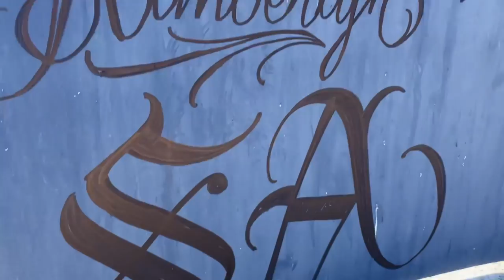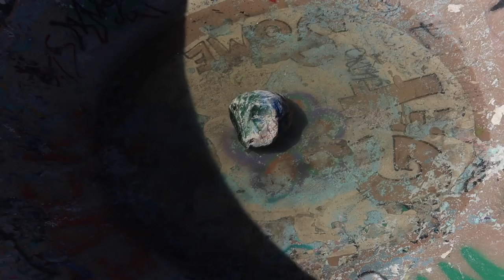Trying To Skate A MILLION DOLLAR Ranch...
I took a trip to go check out an abandoned ranch with a backyard pool! join me for this journey into the unknown